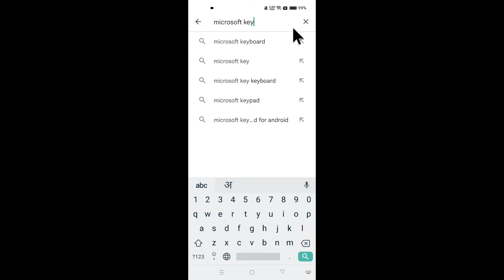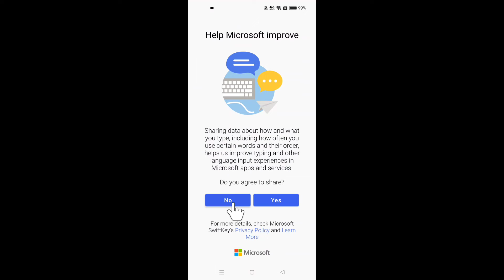Mobile Ka Keyboard Nahi Aa Raha Hai | Mobile Mein Keyboard Show Nahi Kar Raha Hai